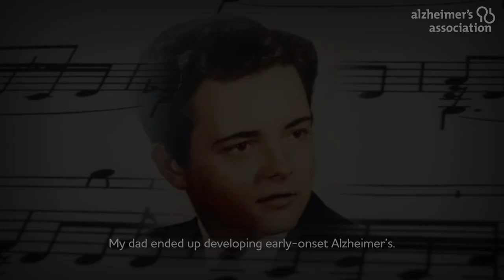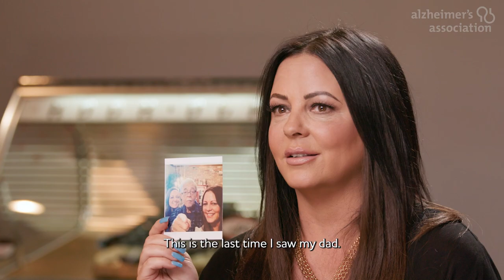Sara Evans: A Little Bit Stronger | Alzheimer’s Association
In this behind-the-scenes video for the Alzheimer’s Association Music Moments project, Sara Evans shares her personal connection to her rendition of “A Little Bit Stronger” and her thoughts on music’s ability to connect us to life’s most important moments.

“Music is a miracle, and it’s a gift that I could share with my dad.”

With her insightful songwriting and warm, evocative voice, Sara Evans is the fifth most-played female country radio artist in nearly the last two decades. She’s earned a long list of accolades across 10 albums, including the Academy of Country Music Top Female Vocalist and nominations from the American Music Awards, Billboard Music Awards, Country Music Association, CMT and Grammy Awards.

Evans experienced the pain of Alzheimer’s firsthand when her granny and then her father, both of whom greatly influenced her career and her love of music, developed the disease. Evans offers her song, “A Little Bit Stronger,” to the Music Moments project as a tribute to them. In the face of life’s most difficult moments, music can help. “A Little Bit Stronger” emboldens listeners to trust their inner strength and know that they’ll make it through in the end. “The best feeling is when you do get past that hard time and you realize that you’re so much stronger,” she says.

Be part of the conversation by sharing a moment filled with music that you never want to lose.